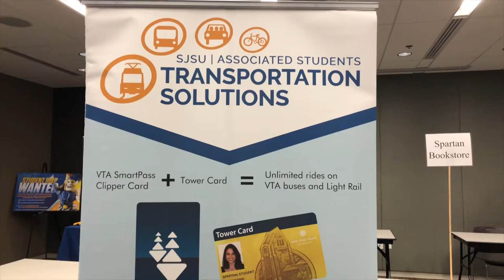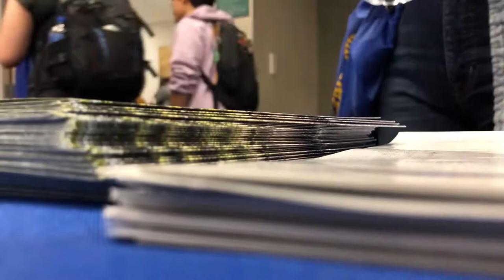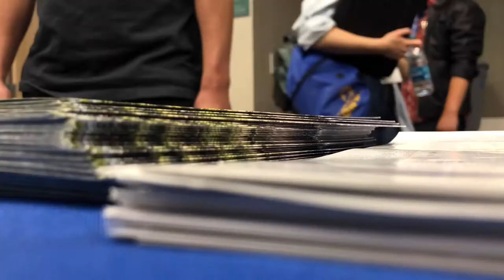AN AVERAGE SUMMER DAY IN THE LIFE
+ Age? 21